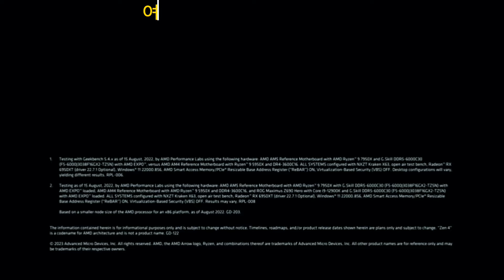AMD Ryzen 7 7800X3D 리뷰: 사용 가능한 게임용 칩 중 가장 빠르며 Intel 및 AMD 자체 라인업의 더 비싼 경쟁사를 쉽게 능가합니다.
여기에서 구매하세요

AMD Ryzen 7 7800X3D는 강력하고 효율적이며 혁신적인 CPU로 다양한 애플리케이션에 뛰어난 성능을 제공합니다. 높은 코어와 스레드 수, 첨단 3D V-Cache 기술, 탁월한 게임 성능, 에너지 효율성을 갖춘 이 제품은 게이머, 콘텐츠 제작자, 전문가 모두에게 최고의 선택으로 돋보입니다.